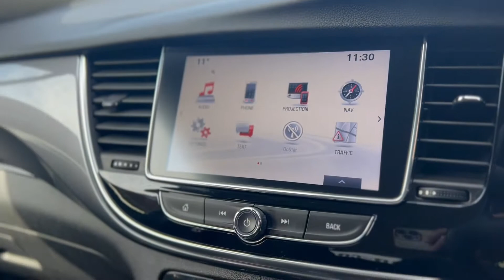Vauxhall Mokka X Design Nav